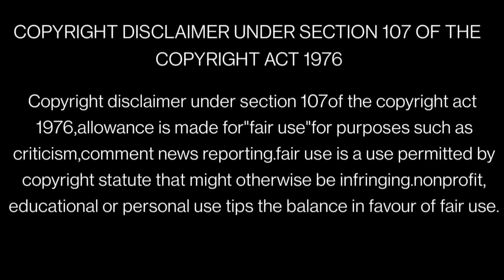throne of sealed in tamil story explaine|தமிழ் விளக்கம்| season-2-episode-17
Every single frame in anime is more important to me because every single frame contains deep meaning and its awesome.  Anime artist spend more days to make a single frame i don't want to waste that, so that's why i'm making full video dubbed in tamil.
 LANGUAGE SHOULD NOT BE A BARRIER to discover awesome anime series, at the very least our channel helps you to experience other language anime story and reviews in tamil.

     This Video I have Edited my holy weapon Seens, This Is The ReUploded Verson :-)

PLEASE READ:
I don't own the visual picture. But voice behind and information's are truly our own creation. We spend more time to create this video edit.. Its is not just a mashup video or a fan made, I takes a huge amount of creativity and time.
Any video or images in this video has been use only to convey massage to the viewers. I don't intend to infringe the copyright of anyone. Still, if any of you feel that I have used your images or video without your consent, kindly use comment to say.

throne of sealed all anime all anime in tamil#star anime explainer#chinese drama